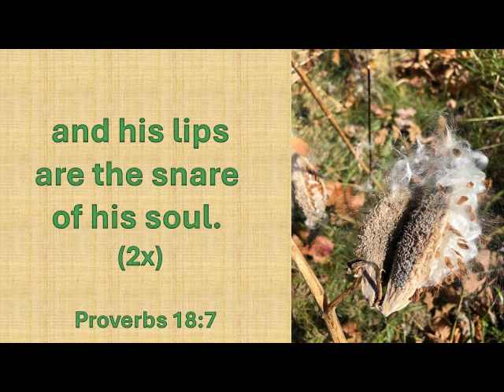Proverbs 18:7 A fool's mouth is his destruction, KJV singalong w lyrics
"A fool's mouth is his destruction, and his lips are the snare of his soul."
An original tune composed and sung in trio harmony by Karen Silvernail, setting KJV Proverbs 18:7 to music as a memory aid. (chapter & verse incorporated into song)
photo by Janine Anderson Bays

I have compiled a songbook of all of the verses of Proverbs chapters 1 – 15. Volume 2 will come out once all of chapters 16-31 are recorded. (In the meantime, the sheet music will be available on each individual one.)

I invite you to explore the resources I have made available!

Find more of my songs on YouTube: Sing the Sword of the Spirit-Bible Songs by Karen Silvernail